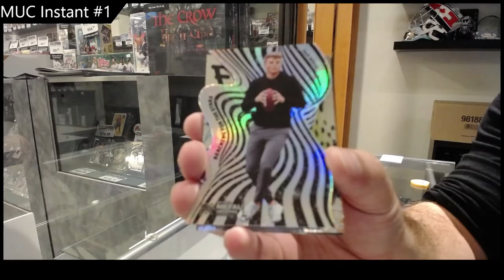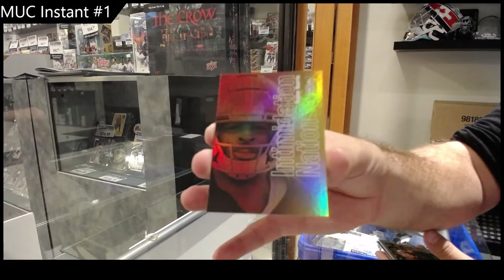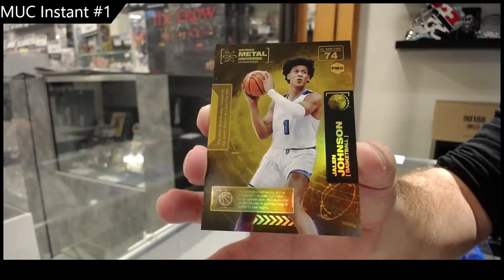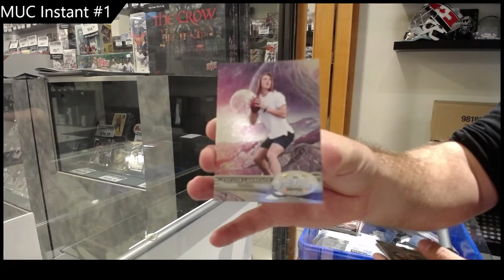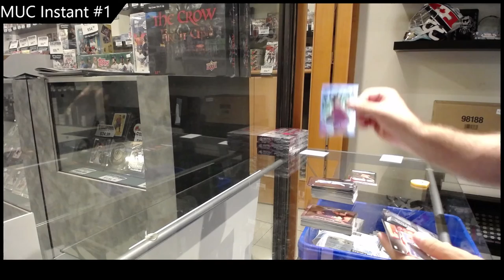20-21 Upper Deck Metal Universe Champions Multi-Sport Box Break - CNC #18,205